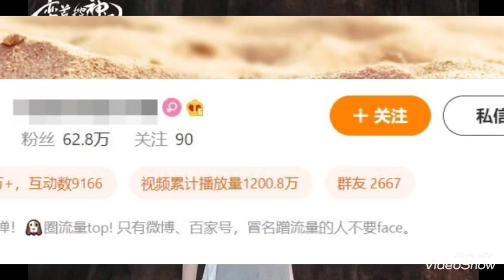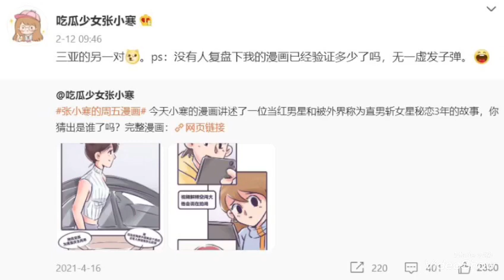ĐỊCH LỆ NHIỆT BA, DƯƠNG DƯƠNG GẶP ÁC MỘNG VÌ DƯA CỦA BLOGGER TRƯƠNG TIỂU HÀN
Nguồn dienanhnet